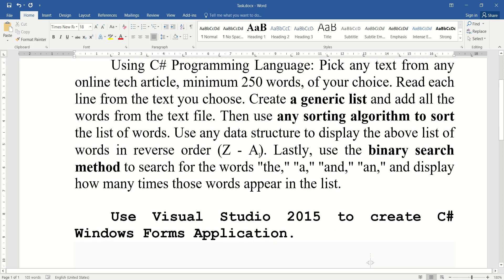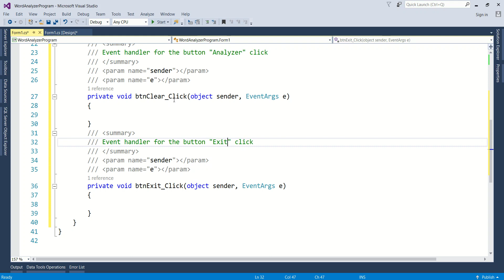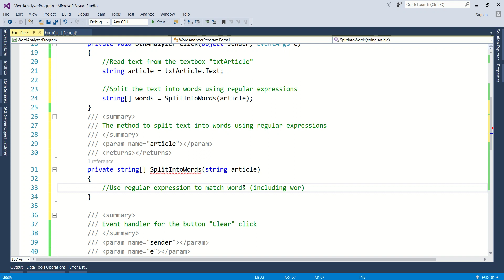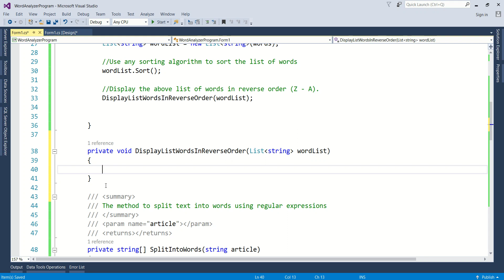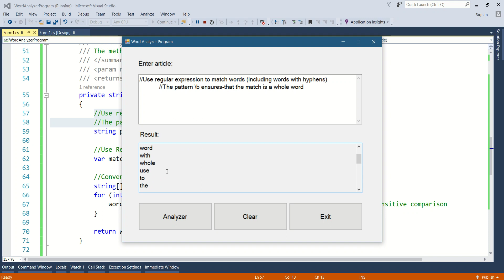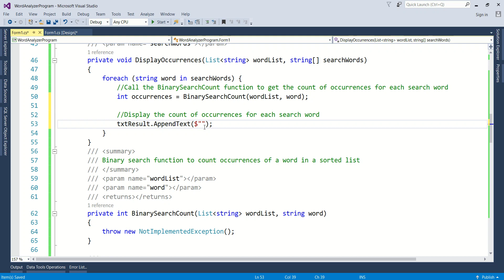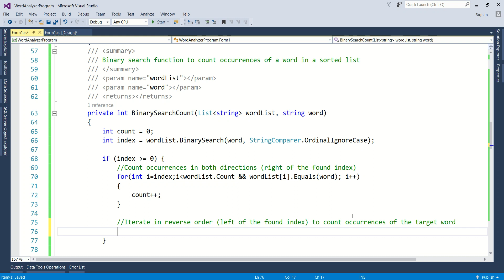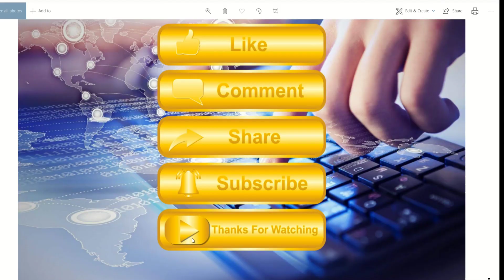Write C# program to split text into words. Regex.Matches example. BinarySearch. Count words in text.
The student task:

Using C# Programming Language: Pick any text from any online tech article, minimum 250 words, of your choice. Read each line from the text you choose. Create a generic list and add all the words from the text file. Then use any sorting algorithm to sort the list of words. Use any data structure to display the above list of words in reverse order (Z - A). Lastly, use the binary search method to search for the words "the," "a," "and," "an," and display how many times those words appear in the list.

 Use Visual Studio 2015 to create C# Windows Forms Application.